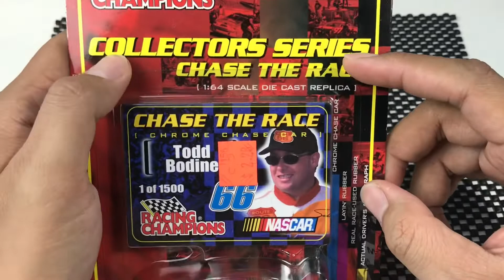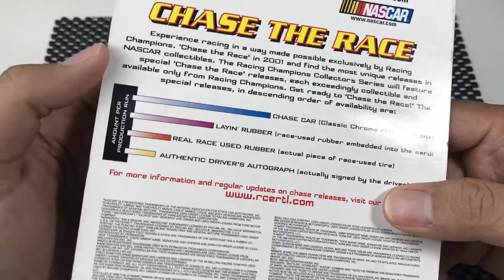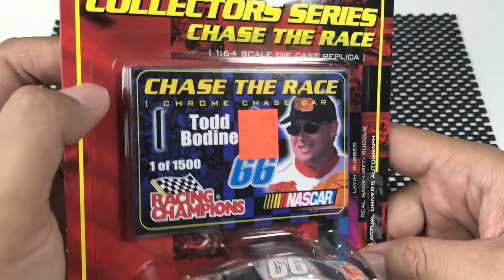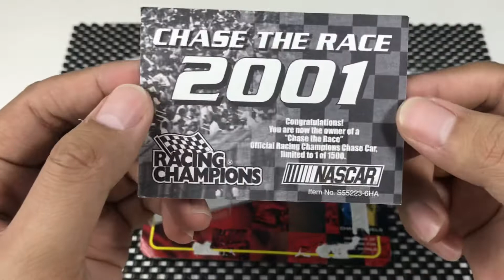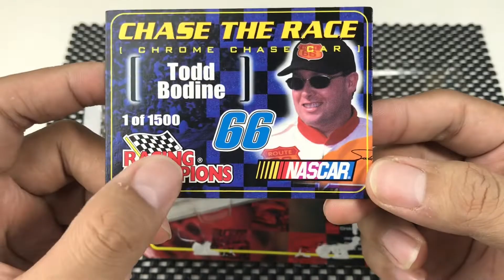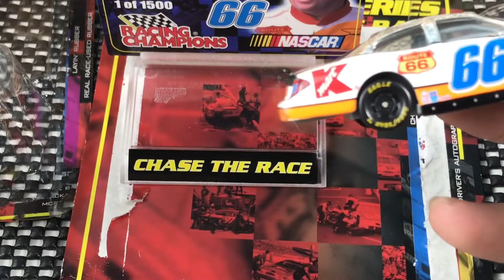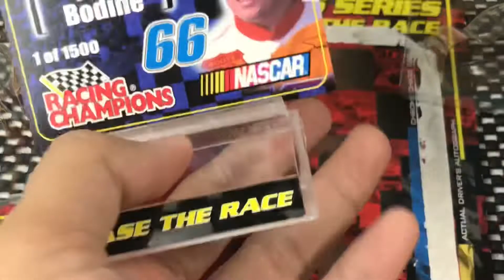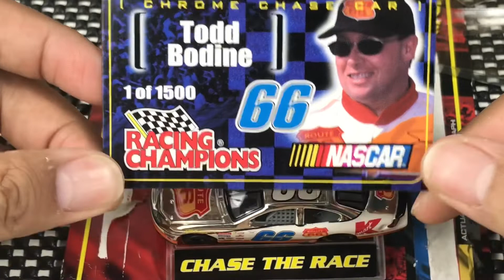DOBRAK DIECAST NASCAR RACING CHAMPIONS CHROME CHASE CAR TODD BODINE 66❗️DETAILNYA MANTEP BANGET❗️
Mau Support Channel Fiqri Garage ??? Bisa banget Di trakteer.id